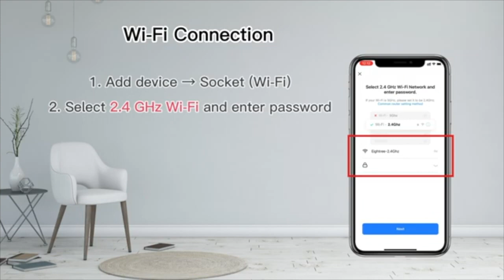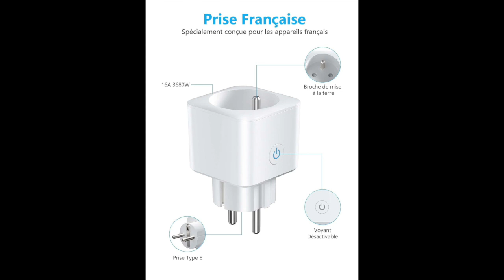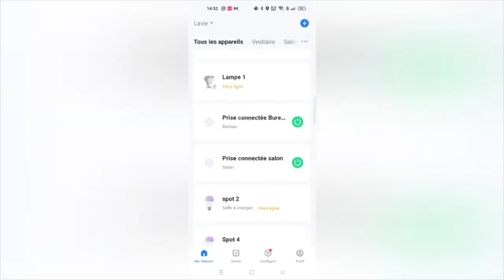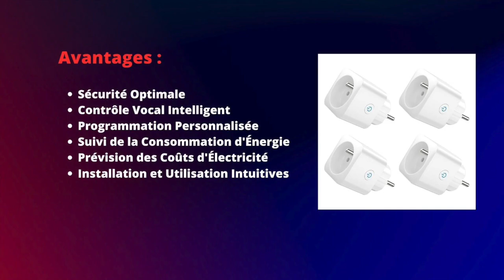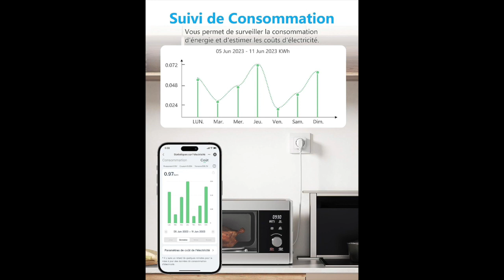Eightree Prise connectée : Présentation et Avis La prise compatible avec les assistants vocaux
Lien pack 4 prises

Avertissement
Certaines séquences vidéo présente dans cette vidéo ne sont pas du contenu original produit par TOP TECH ADVICE. Des portions de séquences vidéo ont été capturées depuis différentes sources, dont les fabricants, les vendeurs, d'autres créateurs ou encore d'autres sources diverses. La chaîne Youtube TOP TECH ADVICE participe au programme Amazon EU partenaires, programme conçu pour permettre à des sites internet de percevoir une rémunération en proposant des liens vers les produits d’Amazon.fr. Bien entendu, l’utilisateur reste libre de rechercher lui-même les produits Amazon.fr si celui-ci préfère ne pas passer par les liens proposés par TOP TECH ADVICE.